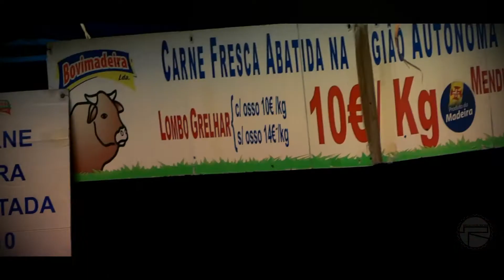Remédios // 2013 HD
Festa dos Remedios // Entretenimento no Parque das Merendas - 8 Setembro 2013